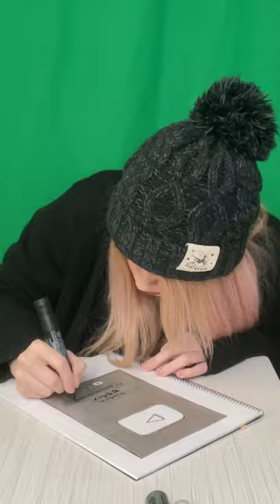【 】The (Almost) Silver Play Button Evolves!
Let's Make This (Almost) Silver Play Button Real!

Just look how the Silver Play Button MC Sarah drew a while ago is evolving!
Together, let's play Asobimo games and turn this almost Silver Play Button into the real deal!

【 】銀の盾が進化!

この銀の盾を実現にしましょう！

Sarahの描いた銀の盾は徐々に進化しているよ！
一緒にアソビモのゲームをプレイして、この銀の盾を実現にしましょう！